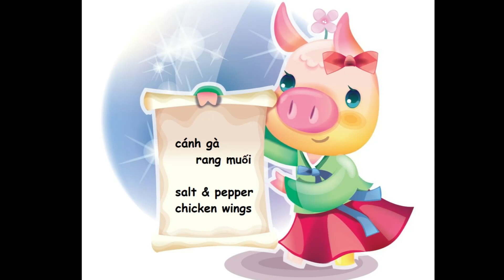Cánh gà rang với muối hồng | cực kỳ thơm ngon | dễ làm.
Pink salt & Pepper Chicken Wings

Ingredients: 3lbs chicken wings, pink salt, ginger, pepper, sugar, garlic powder, onion, chili pepper, garlic, tempura batter mix (bột chiên tôm & chuối chiên.)